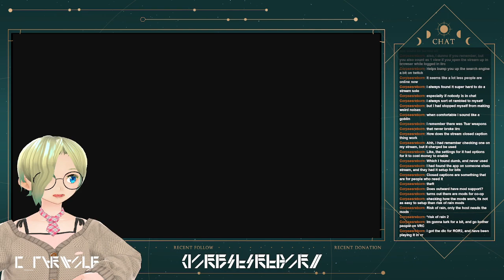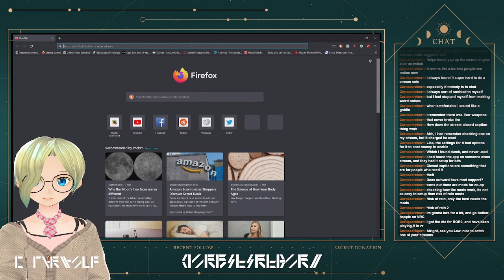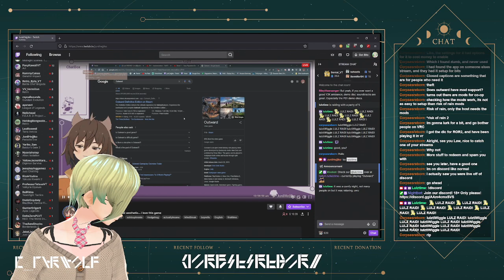[Outward #32] Your weekly dose of wandering around Outward! on the Lulztime show!